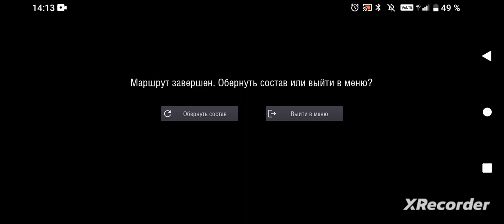Поездка на первой линии Самары на 81-717.6/714.6 от станции «Юнгородок до станции Российская »